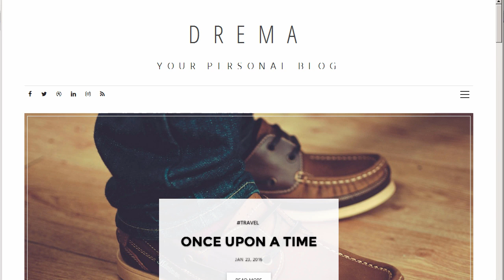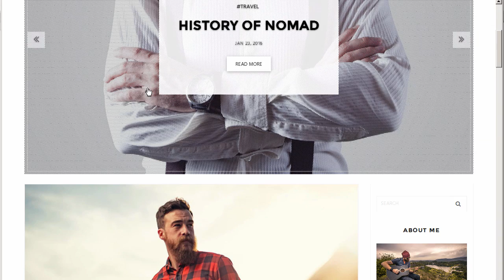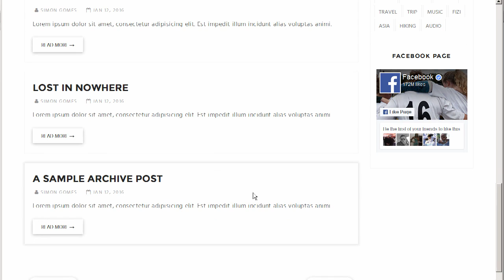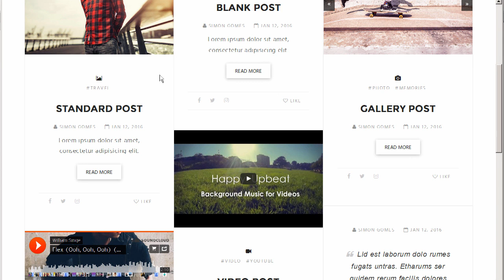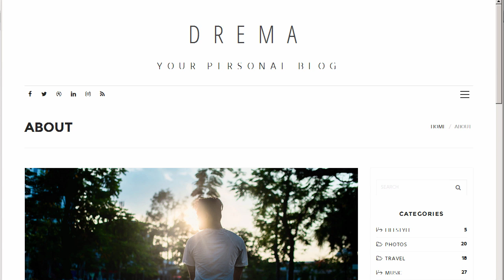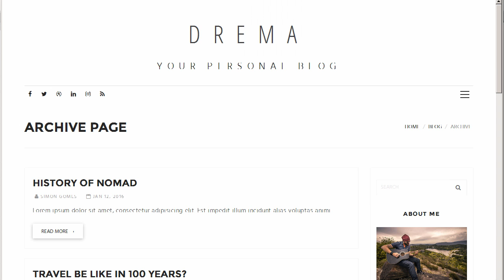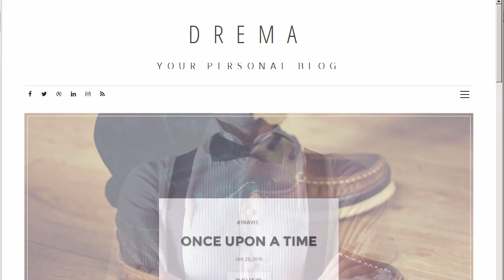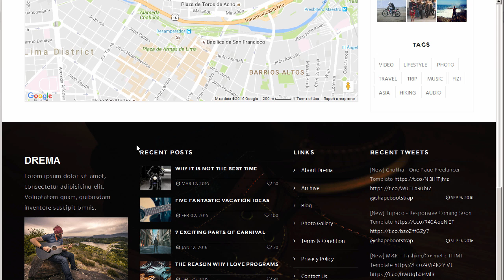Drema - Minimal Personal Blog Template by themehexa | ThemeForest Download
Download Drema - Minimal Personal Blog Template by themehexa | ThemeForest

DREMA &ndash; Minimal Personal Blog is a responsive. modern and trendy personal blog template built with Bootstrap 3.3.6. HTML5. CSS3 and jQuery. W3C and bootlint validated clean and easily customizable code. It contains many awesome features.

FEATURES:

Responsive Layout

Clean Organized Code

Modern Design

Bootstrap v3.3.6

W3 Validated

Google Fonts

Fontawesome Icon

Magnific Popups

Reveal Animation

Owl Carousel

jQuery Toast Messages

Functional Contact Form

Live Twitter Feed Widget

Instagram Widget

Facebook Widget

Google Map

404 Pages

Well Documented

Easily Customizable

Much more&#8230;

Page Layouts:

3 Home Layout

Sidebar

Masonry

Full Width

About Page

4 Blog Layout

2 Column Grid

Blog List

Blog Masonry

Left Sidebar

Archive Page

Details Page

404 Pages

Credits:

- Fonts

Hind Google Font

Montserrat Google Font

Open Sans Condensed Google Font

- Others

jQuery

Bootstrap

Owl Carousel

Fontawesome Icons

gmaps.js

instafeed.js

Isotope

jQuery Magnific Popup

MDB

notify.js

tweetie.js

Pexels Free Stock Images

NOTE: Images used in previews for demonstration purposes only and not included in main download files.